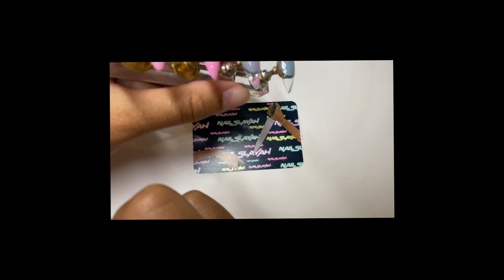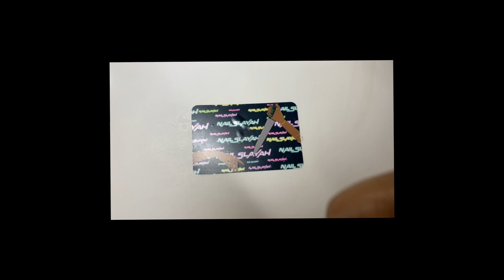PARTY RING NAILS - BISCUIT NAILS - WATCH ME WORK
Pink and purple medium almond nails with chrome and white liner detail.